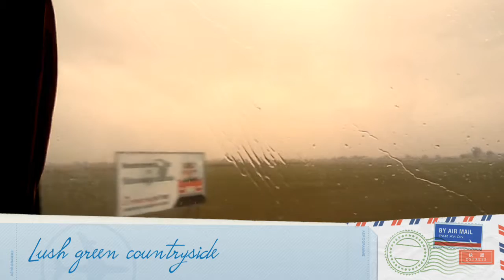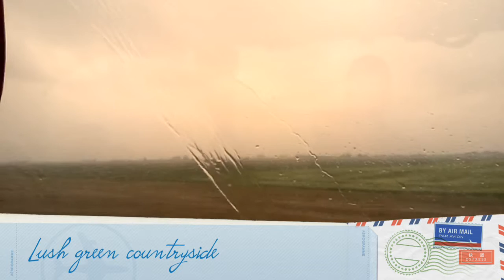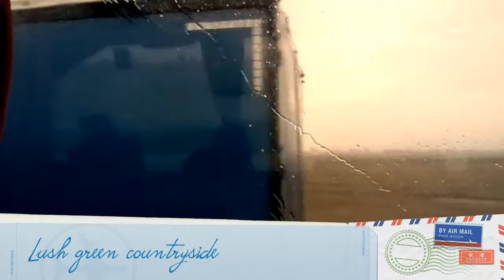Bratislava to Vienna by Road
Beautiful Slovakia countryside on the background captured by my Redimi Note 3, along with rain drops  on bus window in the foreground. I just love raindrops on large windows, hope you like it too and please leave a thumbs up :)

Taken at Bratislava outskirts, Slovakia, Sep-2018.
Please watch it in HD 1080p.